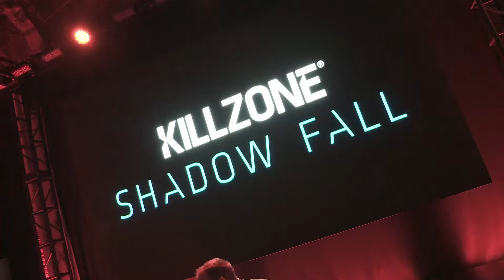PlayStation 4 Launch It has begun‬